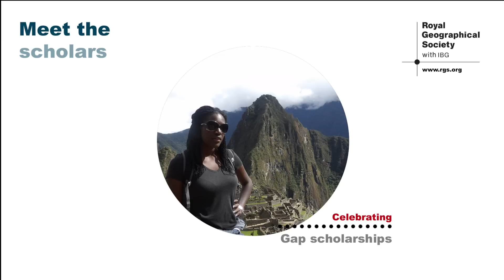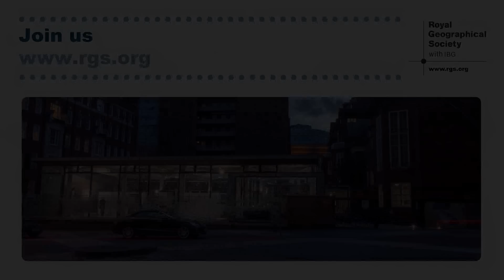Meet the scholars: Comfort Enoch-Moye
Every year we award gap year scholarships to young geographers who might not have considered or been able to afford to travel overseas on a gap year.

Each gap scholarship is worth up to £4,000 which can fund travel, accommodation and the costs of a placement such as a conservation project, an expedition or a cultural exchange.